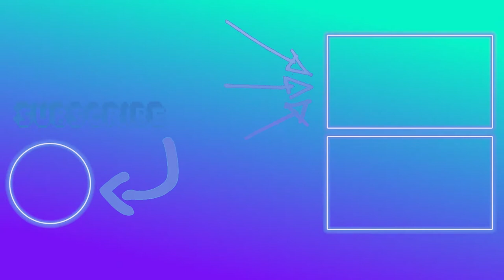RECRIANDO LOOKS DE RUPAULS DRAG RACE NO COVET!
Escolhi 3 looks de RuPauls Drag Race e refiz dentro do Covet, será que ficou bom?